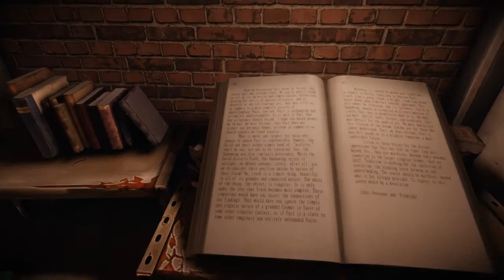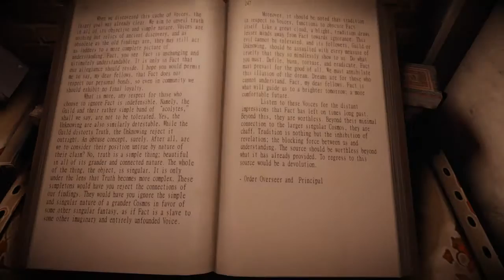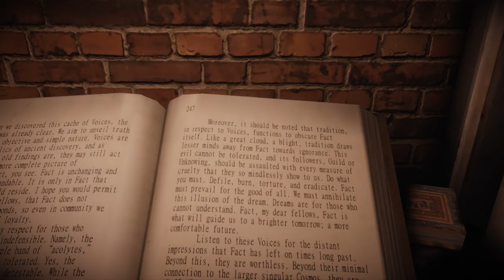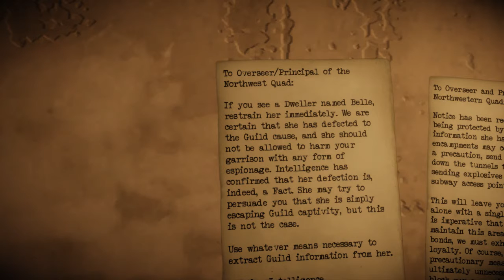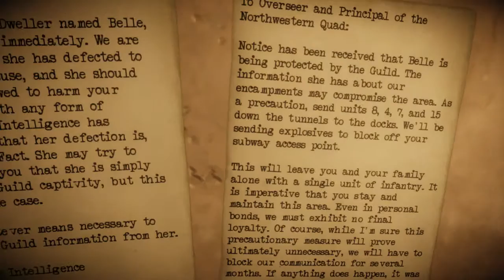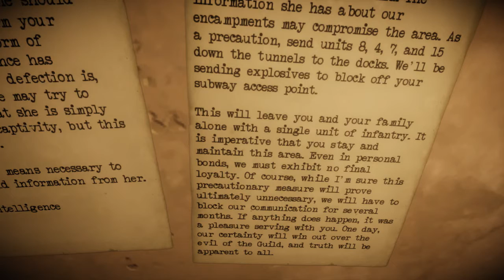Sil silently plays: The Old City: Leviathan - #06 - Chapter 06: Their Dream - Part 1